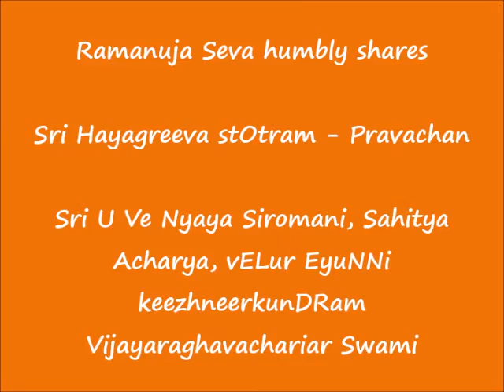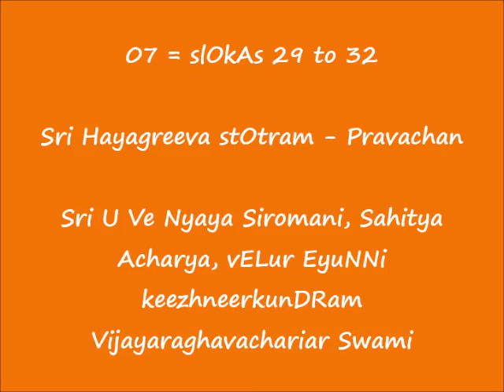07 - HINDI - slOkAs 29 to 32 - श्रीहयग्रीव स्तोत्रम् (Sri Hayagreeva stOtram) - हिन्दी प्रवचन